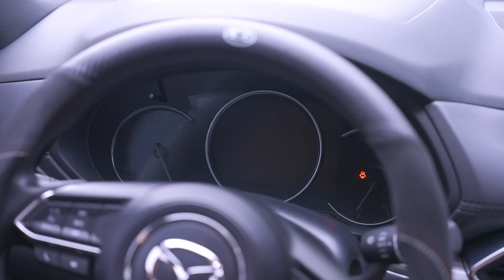Joyful Driving - Mazda CX8 Day 2024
Follow Me On (Mạng xã hội HuskyPhan dùng)
Ủng hộ và hỗ trợ HuskyPhan bằng cách Like(Thích) hoặc Share(Chia sẻ) nếu thấy thích Video.Thanks Mọi Người !